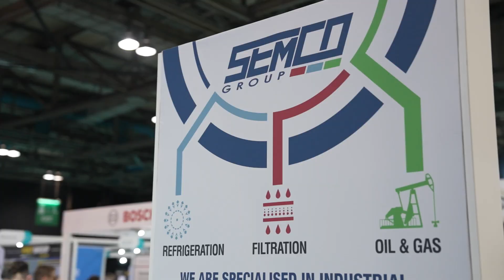All-Energy and Dcarbonise 2023 highlights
This is the 22nd anniversary for All-Energy and the third edition of Dcarbonise.
All-Energy has spent two decades helping the UK to decarbonise its power supply, Dcarbonise has been introduced to ensure that private and public sector energy end-users gain the same access to advice and technology to assist them in their plans to decarbonise their buildings, businesses, and transportation.
With its 250 exhibiting companies from 15 countries; close on 600 speakers in the phenomenal conference with its 11 conference streams and eight show floor theatres, the duo of shows provides a true, and free-to-attend, one-stop shop for all levels of learning about policy, strategy, new developments and innovative solutions